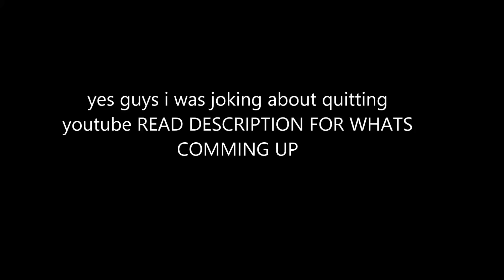IM BACK READ DESCRIPTION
Yes guys i was joking about quitting and heres what im doing with my channel
Im going to be uploading  A LOT more so keep watch.
Im doing Blackops3 tips for leveling up and getting CRYPTOKEYS fast
Doing all bo3 content and its going to be BEAST.
Top 5/tips/ARENA/Gameplays/challanges and more.
                 Thankyou to all my subscribers who stayed here for the past year. Videos comming up later today PEACE